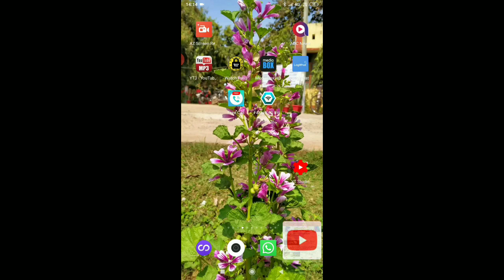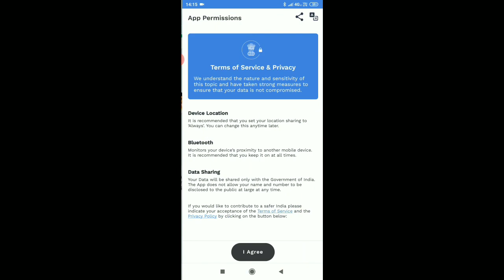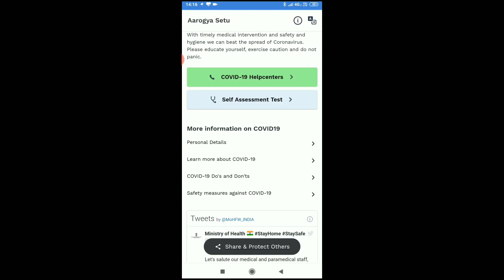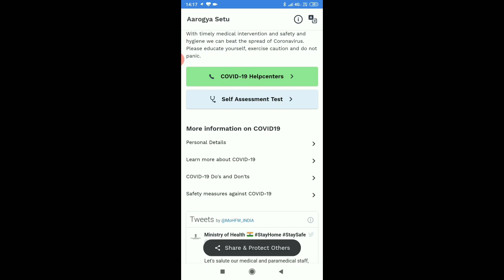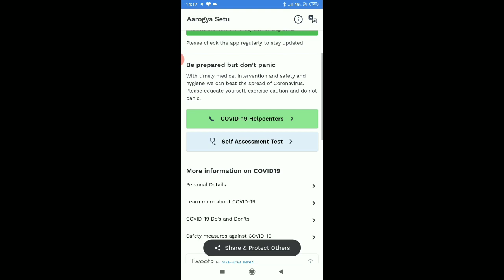Corona App - What is Aarogya Setu ? Corona Virus Tracking App For India | COVID-19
🔥கொரோனா வைரஸ் உங்கள் மொபைலில் கண்காணிக்கலாம் 🔥

👉🏻வீடியோவை பாருங்கள்👈🏻